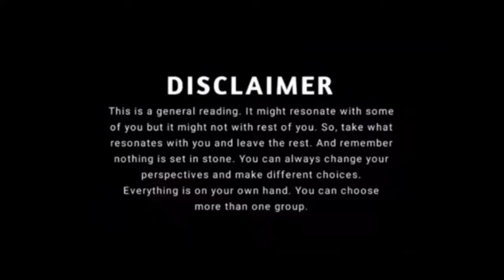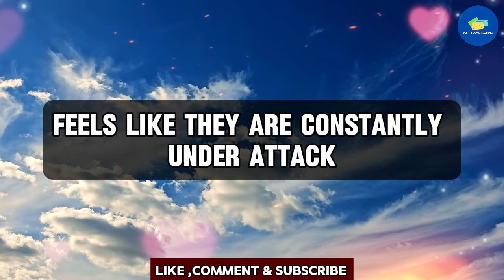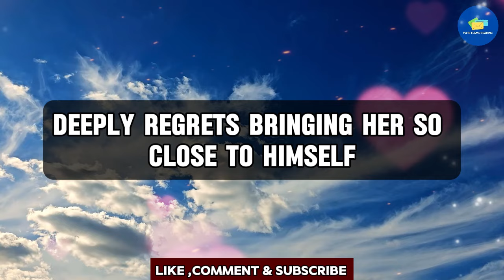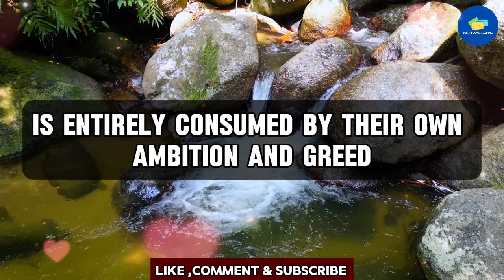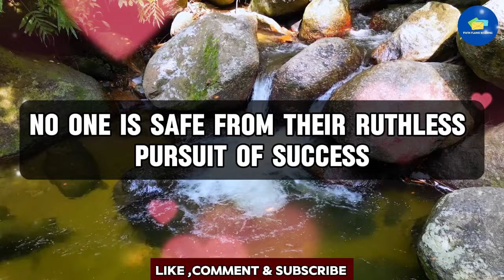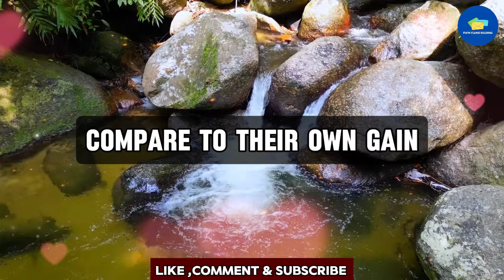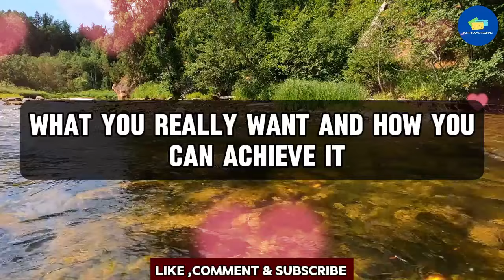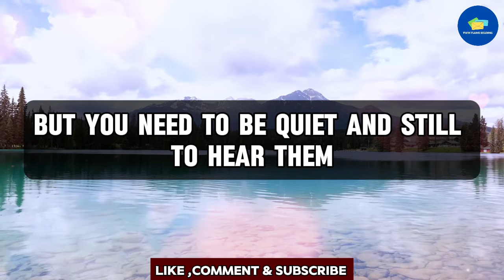😱No Way!!! 💔😭Your Partner Is Regretting Sleeping With Her (Here's Why) 💌 finance message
RELATED QUERIES 👇
twin flame reading,
online tarot,
divine feminine,
twin flame,